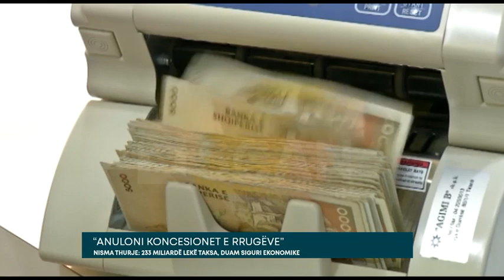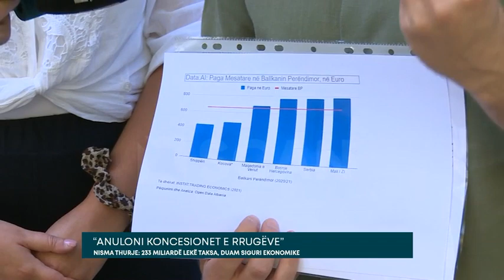“ANULONI KONCESIONET E RRUGËVE”